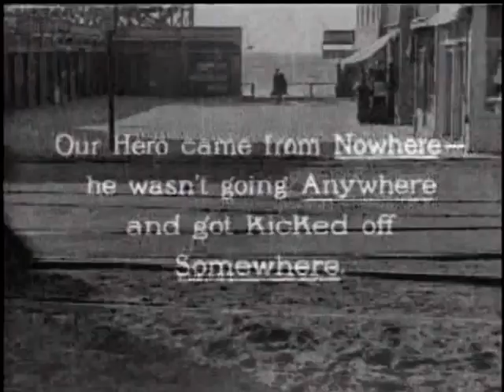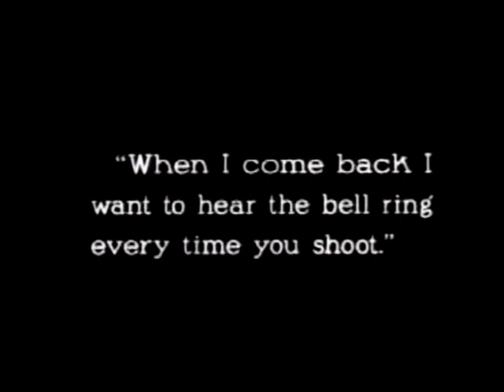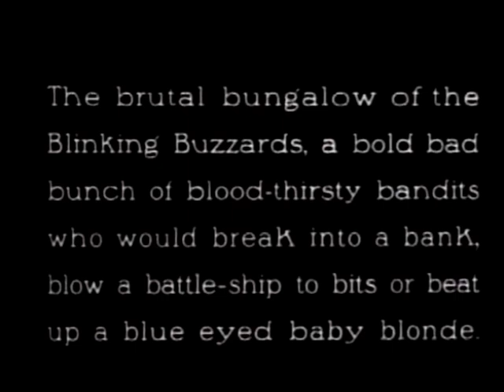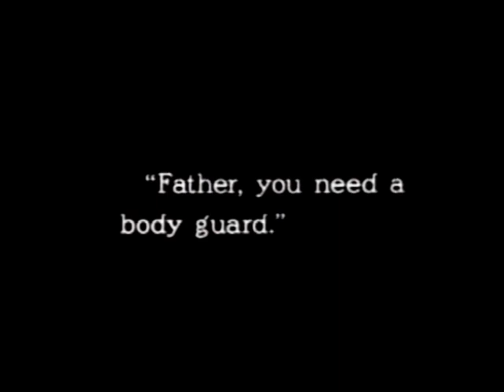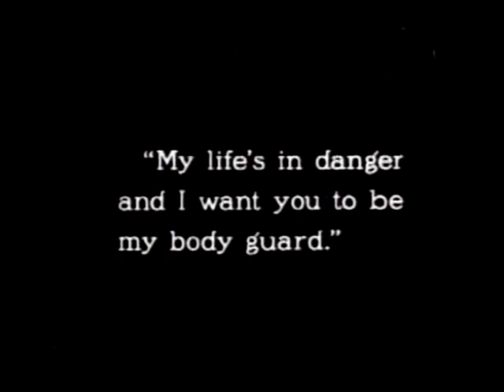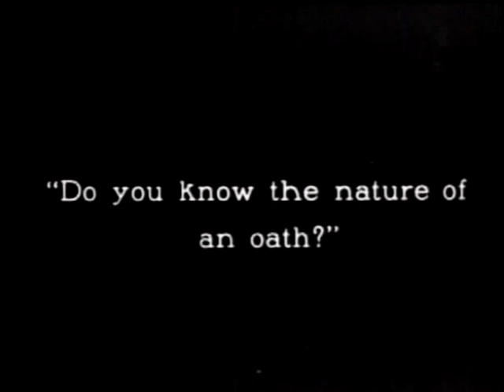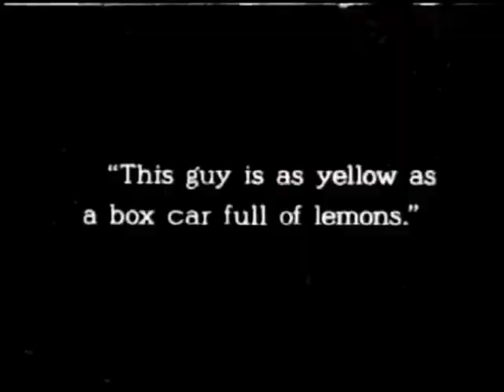The High Sign (1921) | Buster Keaton In An Amusement Park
THE HIGH SIGN is a silent comedy film starring Buster Keaton. It was released on April 18, 1921.

Keaton plays a drifter who cons his way into working at an amusement park shooting gallery. He finds himself both the bodyguard and hit man of a man targeted by a criminal gang. The film ends with a wild chase through a house filled with secret passages and trap doors.

Directed by Edward F. Cline (as Eddie Cline) and Buster Keaton
Written by Edward F. Cline and Buster Keaton
It stars Buster Keaton, Bartine Burkett, Charles Dorety, Al St. John, Bartine Burkett, Ingram B. Pickett, and Joe Roberts.